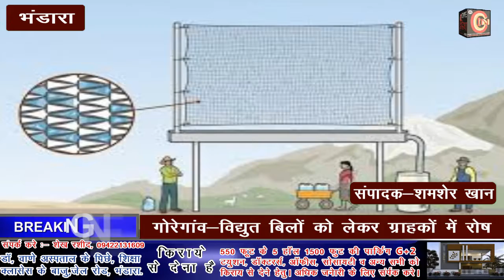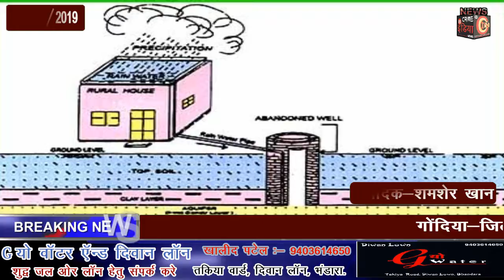रेन वॉटर हार्वेस्टिंग में जुटे लोग , भंडारा न्यूज़